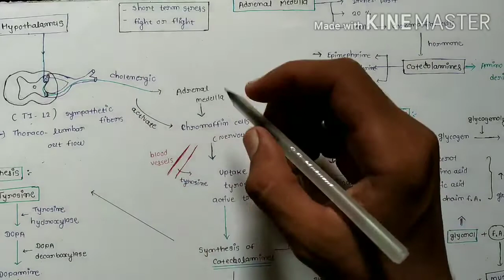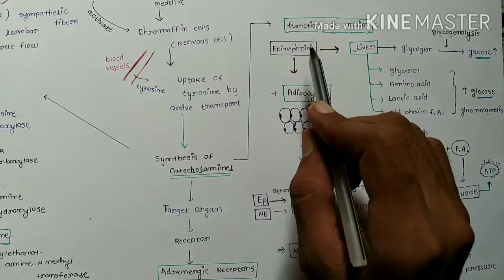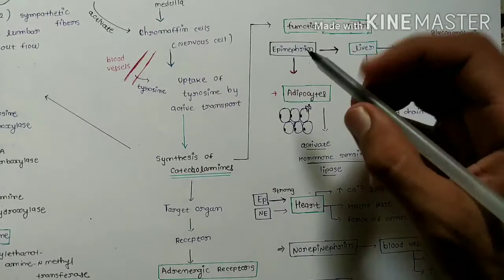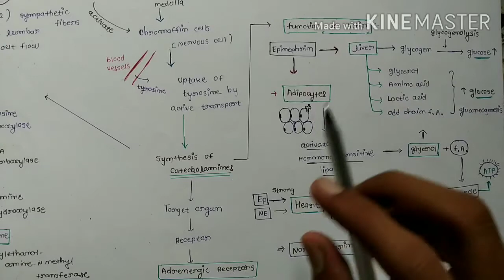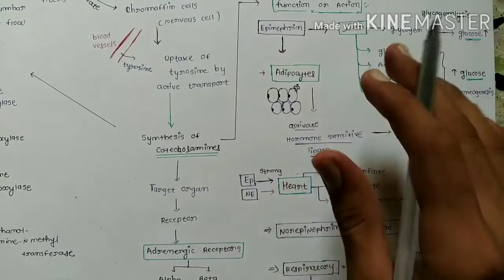Adrenal Medulla|Catecholamines Hormone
All about introduction,Synthesis, function. Of catecholamines hormone...

💢 If you like my work & want to donate any amount, you can send it to me through Google Pay on this Number : 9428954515